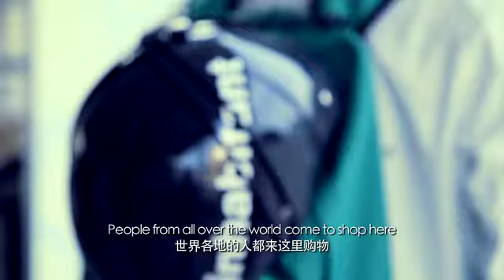Phenix Japan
Over a four day trip to Japan we produced a short promo film for Phenix, one of our oldest clients, and their associate brands. The client was looking for a film that reflected their sports focus and urban stylings, which they could use both instore and online . We combined shots of Tokyo's busy streets with hand-held interviews to produce a fast-paced upbeat video with a pop feel.